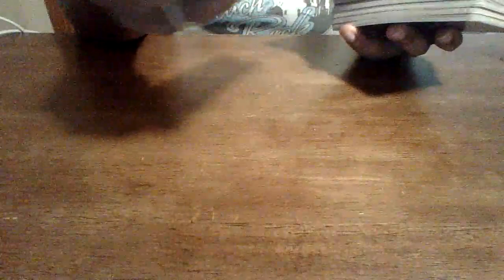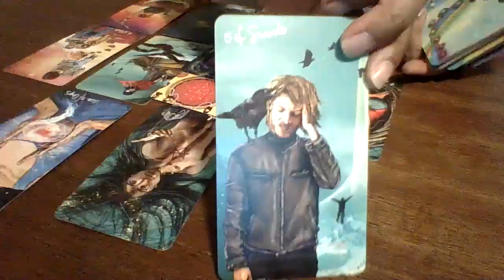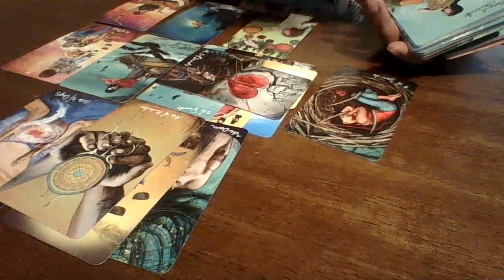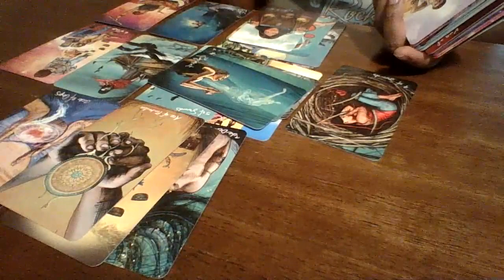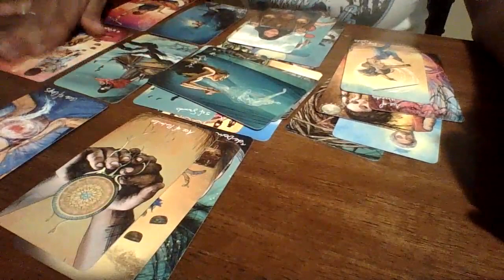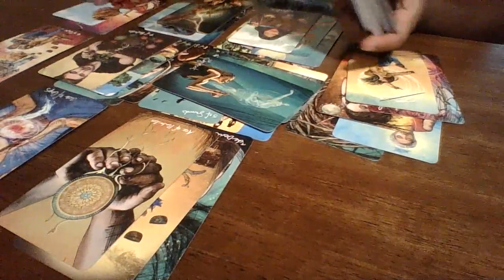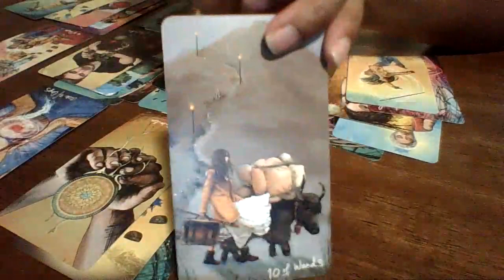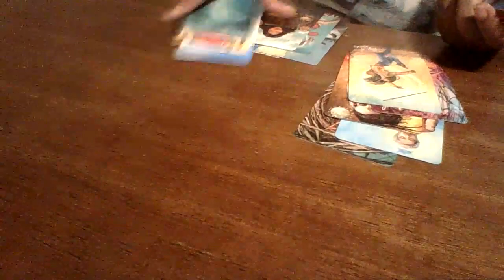Leo October | Dont fall for the game! They just want to lock you down while they run FREE